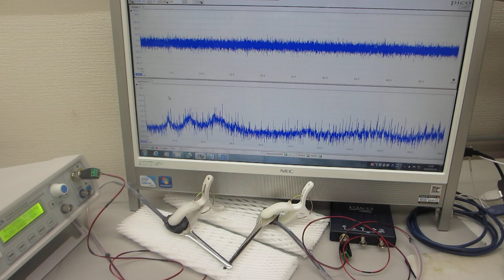スイープ発振によるメガヘルツ超音波制御実験ーー超音波の非線形現象ーー（超音波システム研究所）